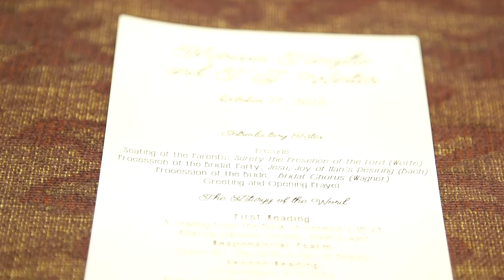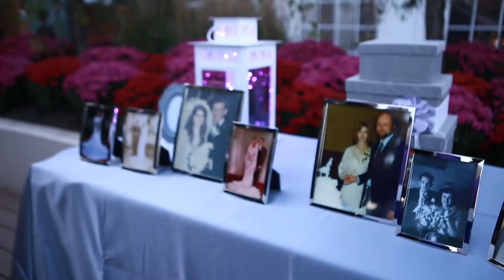Marissa and TJ's Highlight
Locations: St. Mary of Vernon Catholic Church, Marriott Hotel Lincolnshire